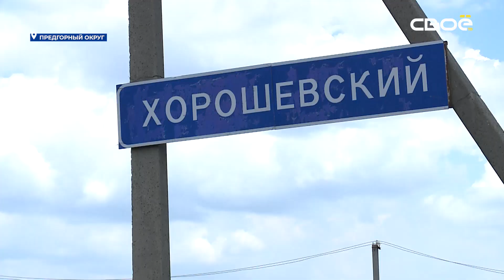Жителей хутора в Предгорном округе обеспечат питьевой водой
Рабочие прокладывают разводящие уличные сети для водоснабжения.

Стартовал второй этап работ – строительство водопроводных сетей протяжённостью 3,7 км по улицам.

«Стоимость второго этапа – 29,9 млн рублей, средства выделили из бюджета края в рамках государственной программы «Повышение качества водоснабжения на территории Ставропольского края» федерального проекта «Чистая вода» нацпроекта «Жилье и городская среда», — отметил глава МинЖКХ Ставрополья Александр Рябикин.

Отмечается, что работы ведутся по нацпроекту по нацпроекту «Жильё и городская среда». Сейчас хуторяне — почти 700 человек – пользуются привозной водой. Для того, чтобы подключить Хорошевский к централизованной системе, в 2020 году сюда протянули водовод от насосной станции в Пятигорске. Проект реализовали в рамках нацпроекта «Экология». Деньги на это были выделены из краевого бюджета.